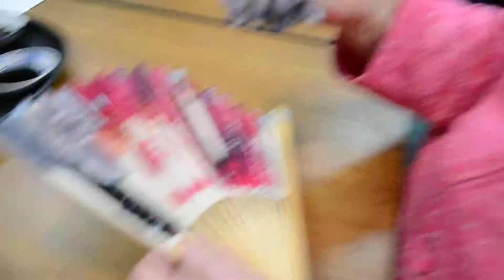Cherry Blossom Painted Parasols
During The National Cherry Blossom Festival in Washington, D.C. participants examine Japanese art in the Freer to discover spring flower motifs in the clothes and accessories of Japanese women as they stroll through parks in springtime. In the Freer courtyard, paint a paper parasol to carry as you visit the cherry blossom trees around the Tidal Basin.

Arthur M. Sackler Gallery

Washington, D.C. USA
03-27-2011